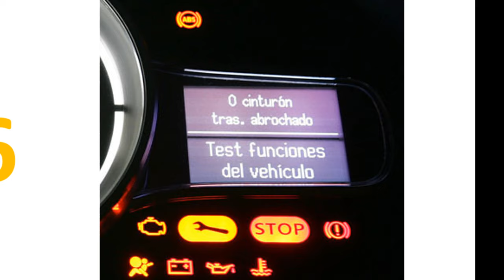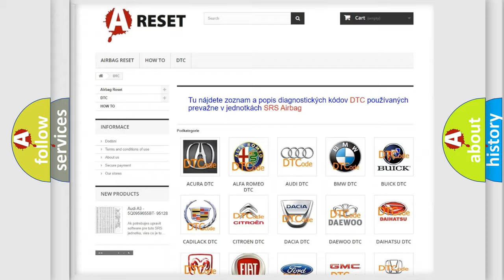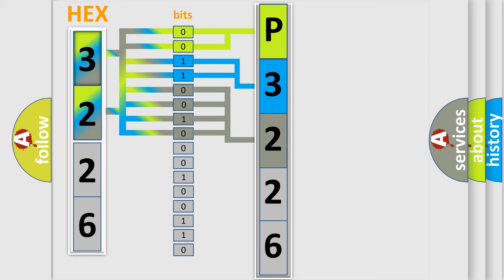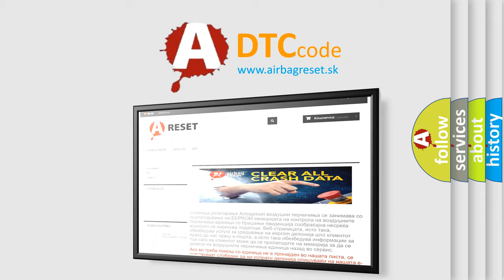DTC Toyota P3226-563 Short Explanation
Contents:
0:21 Basic DTC analysis according to OBD2 protocol standard.
1:48 Insight into programming
2:58 A diagnostically understandable description of the Diagnostic Trouble Code
3:05 Basic error definition

Make:
Toyota
Code:
P3226 563
Definition:
F-CAN Communication Circuit Error (F-CAN Bus OFF)
Cause:
PCM needs to be updated with the latest softwareFaulty PCM